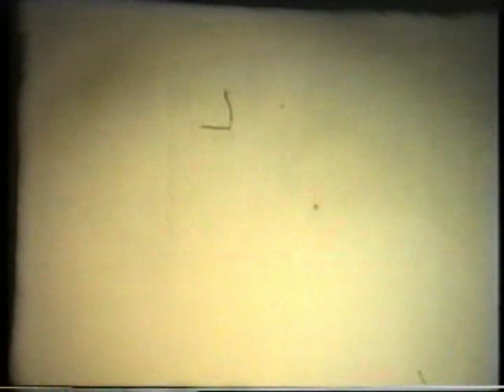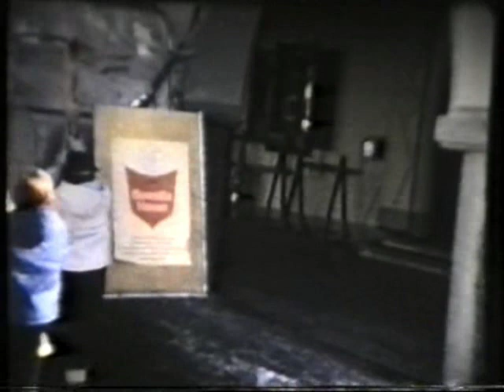The Prideaux Films of The Seatown.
Some years ago I was given some films mainly of the Seatown and used them in the Town Hall Shows. Now, with the agreement of the only Prideaux family member available, onto Lossie History. My part was only to edit out most of the non-Lossie bits. If it had kids, I tended to leave it in.  ENJOY!